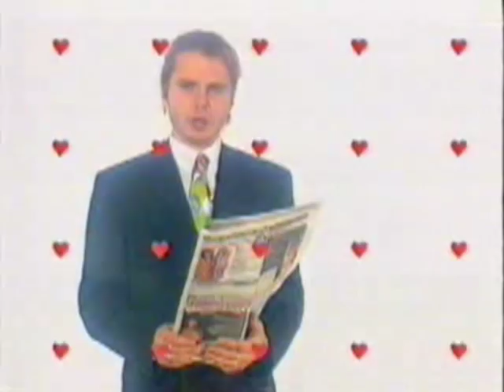Imrichvideozone - Who is Mečiar? - Tekkknofactory 1992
IMRICH & TEKKKNOFACTOTY  1992